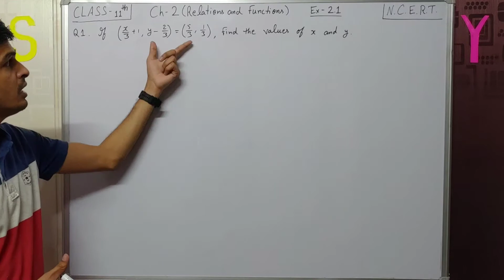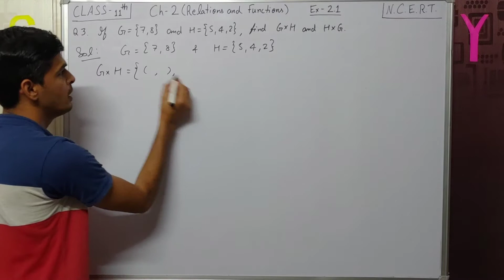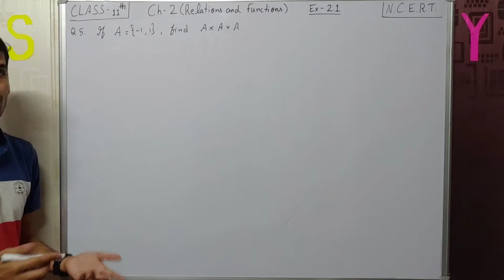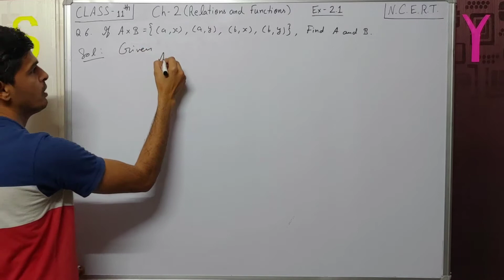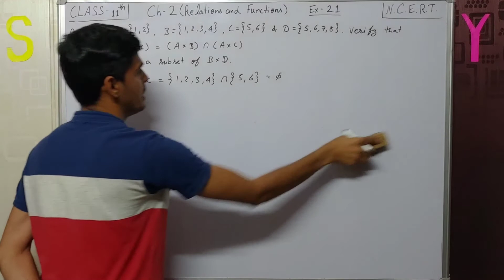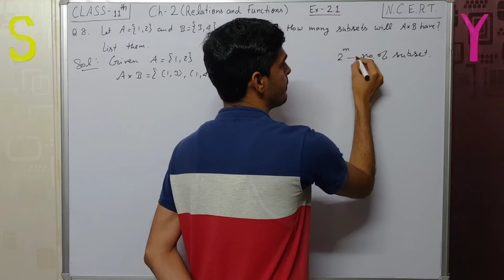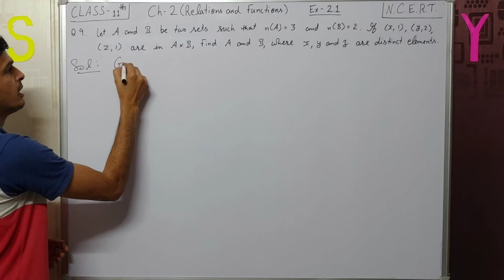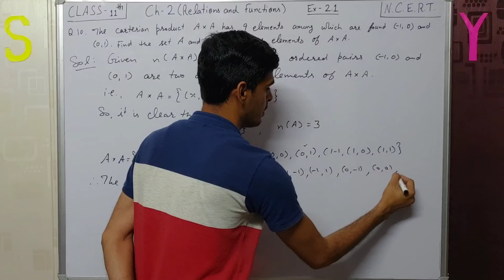Cartesian Product | Solution Ex 2.1 | Class 11 | N.C.E.R.T.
In this video, you are going to get the solution of exercise 2.1 of Class 11 Mathematics NCERT Book.